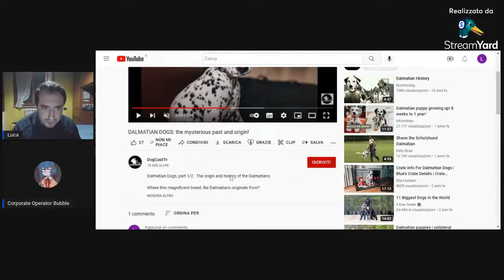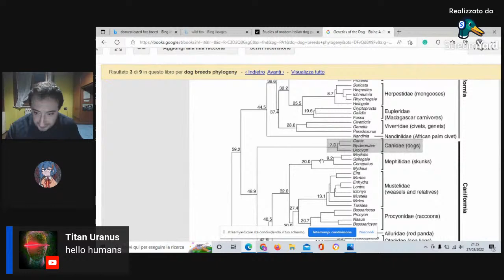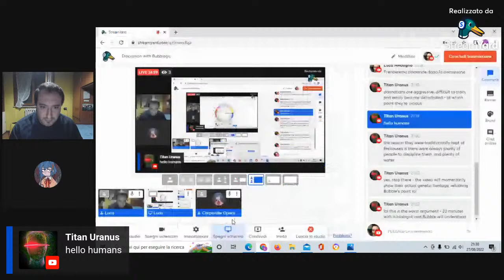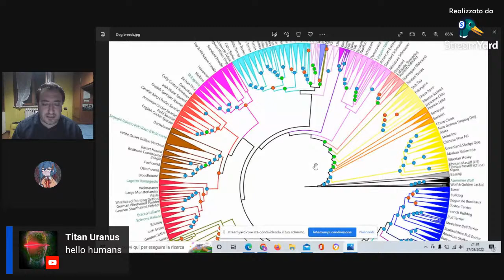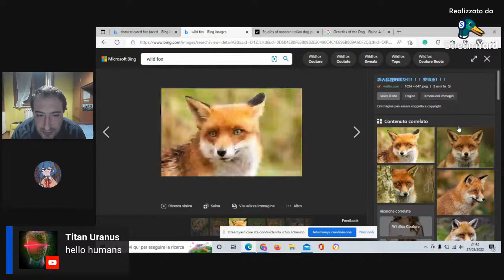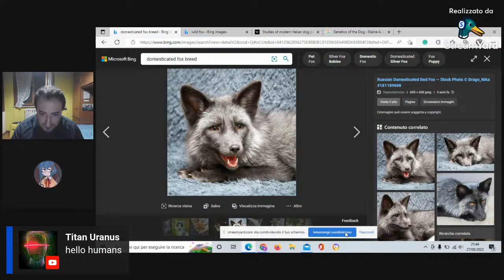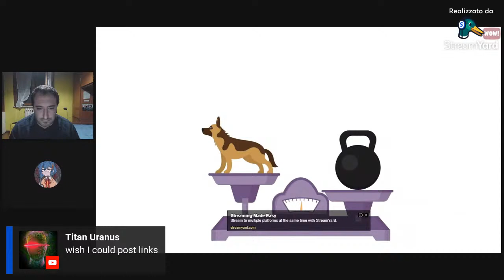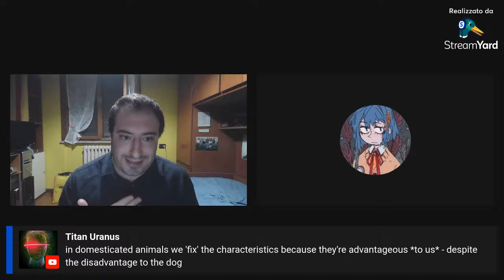Discussion with Bubblegun Gun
A discussion about evolution and dog breeds.